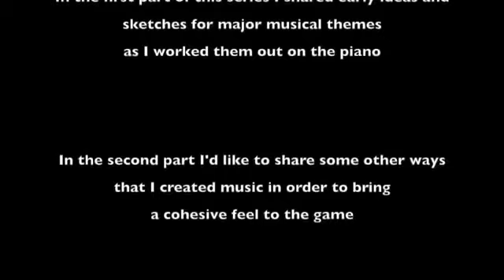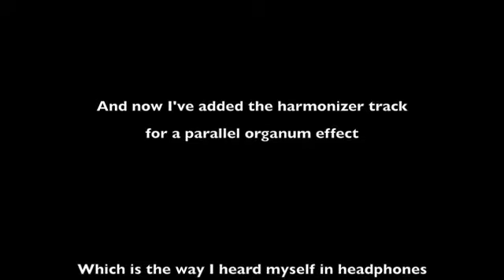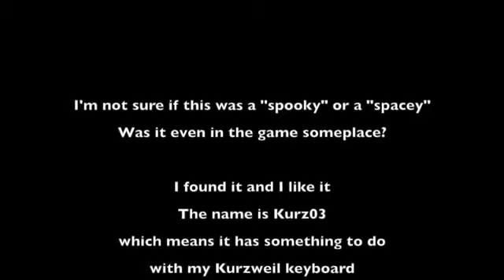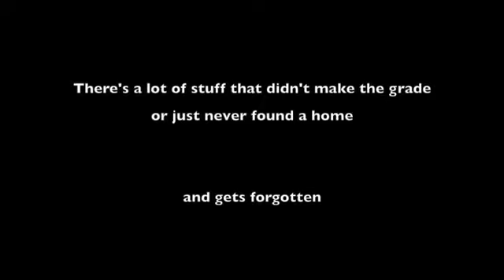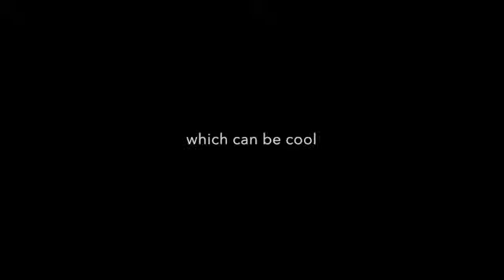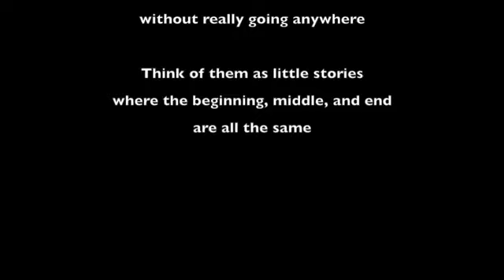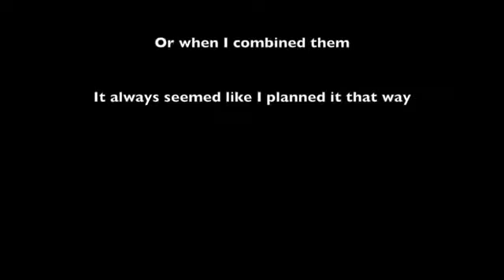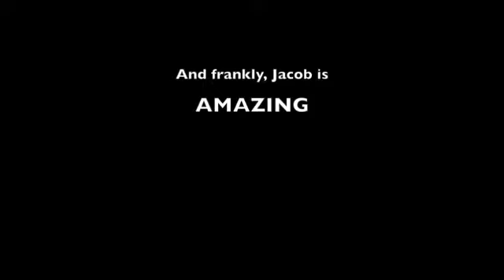Reach Music Inception Pt 2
Video by Martin O'Donnell. Revewiewing old music files for Halo Reach